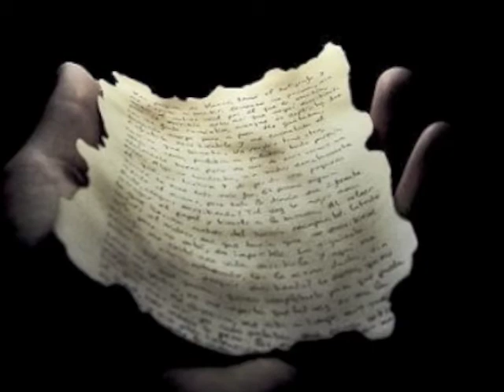Ya has errado tanto el rumbo, de Santiago Montobbio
Ya has errado tanto el rumbo como para haberlo ya enterrado
al final de la noche y de los peldaños de su espanto.
Has bajado. Has descendido, tantas veces has sido
un centro oscuro que de pronunciar tu nombre
sólo se acuerda una soledad mordiente.
Los espejos de papel también te cierran puertas
o tenaces retratan huidizos reinos de sombra.
Si alguien quiere despedirse, o pedirme perdón
por tanta ausencia y cree que le he olvidado
-como si la memoria pudiera dejar de ser un cuaderno
en que sólo escribe tinta negra
y en el que cada día borra líneas-
decid que no estoy, que ya me he ido.

Absurdos principios verdaderos
March Editor, 2011
Voz: María García Esperón
MMXI